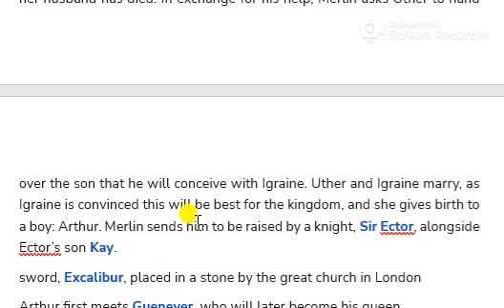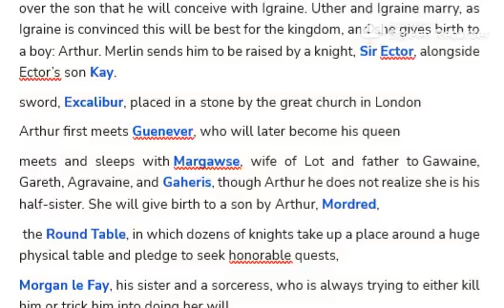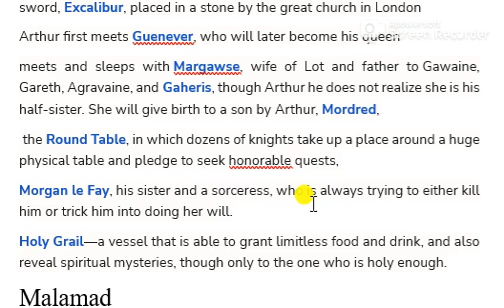Morte D' Arthur by Thomas Malory summary